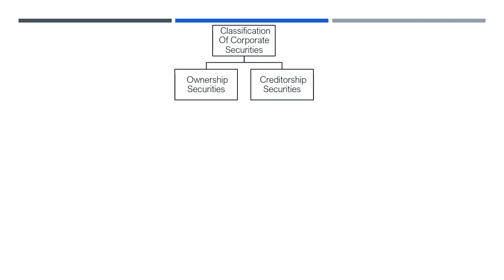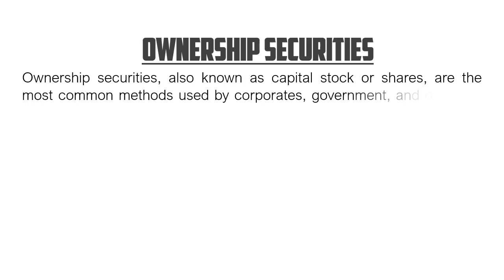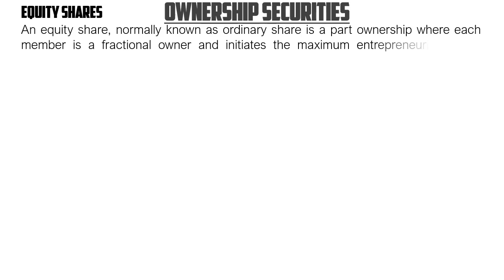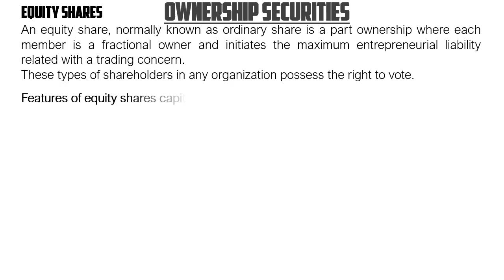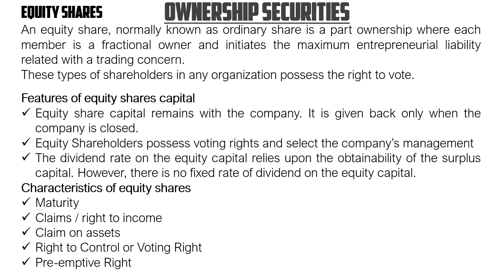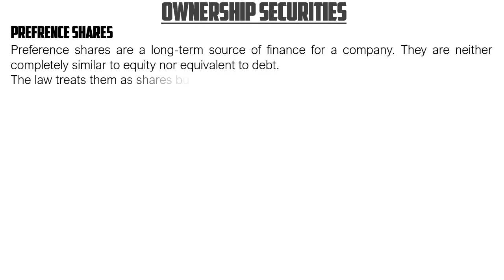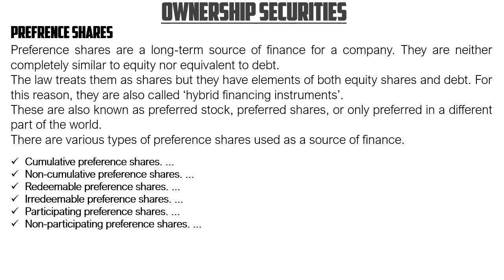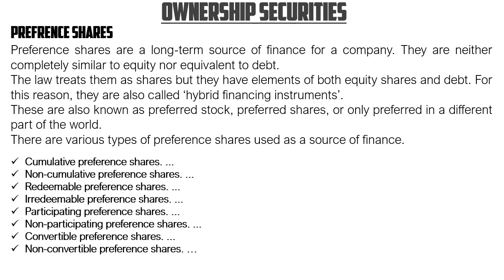Capital Market Instrument | Malayalam | മലയാളം | Nisanth Sasi